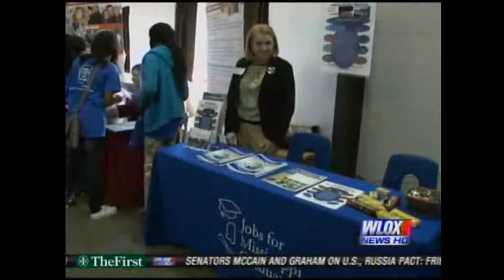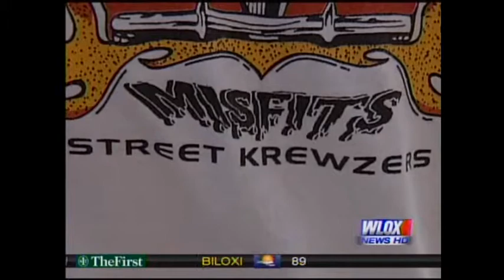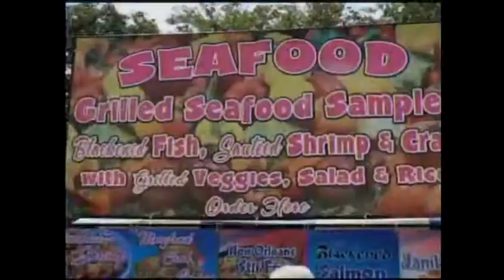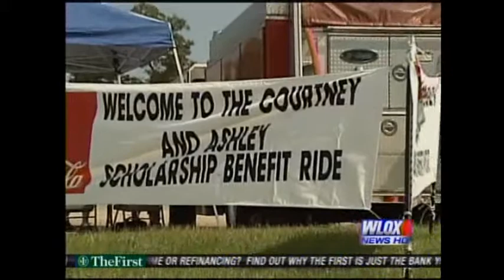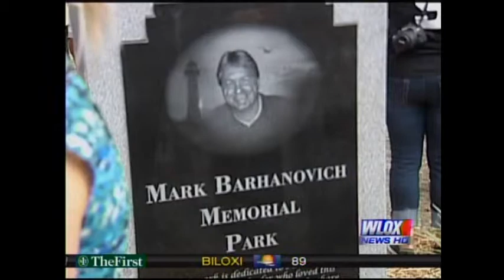Christina Garcia news 2013